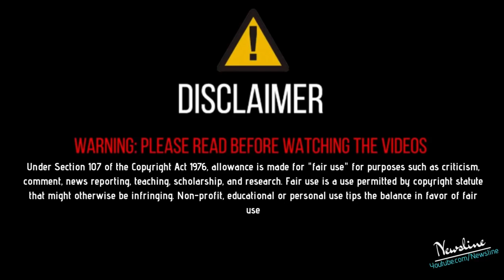Gurdas Maan ਨੇ ਜੋੜੇ ਹੱਥ, ਗਲਤੀ ਹੋ ਜਾਂਦੀ ਆ ਮਾਫ ਕਰਦੋ .!!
Newsline Team